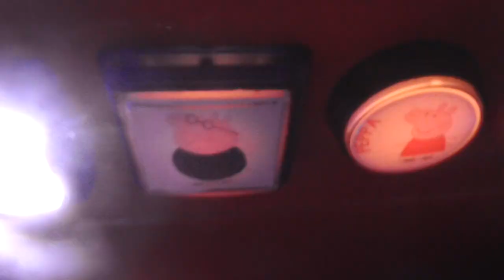NL Standard Peppa Pig Car Kiddie Ride [Updated]